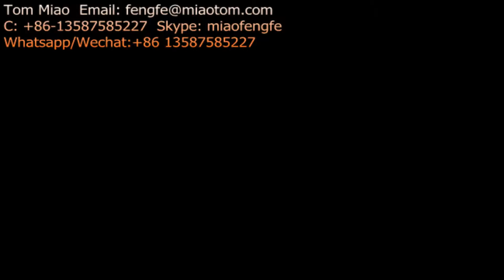A4 paper making and packaging machine(full production line)